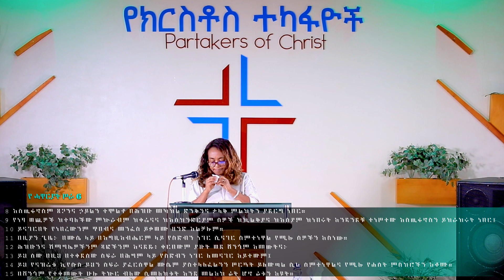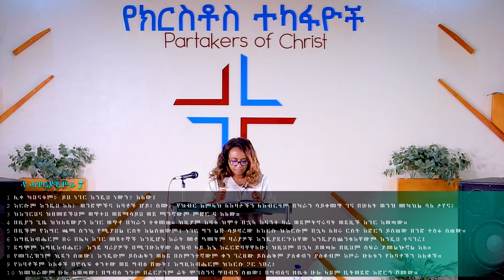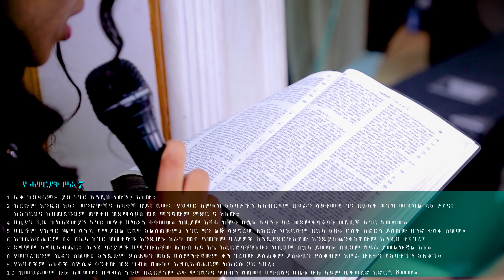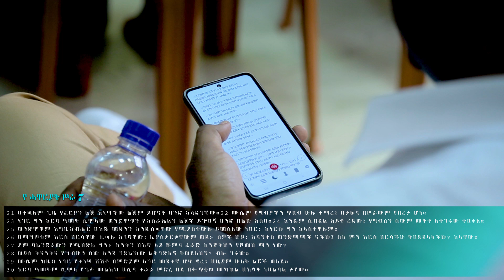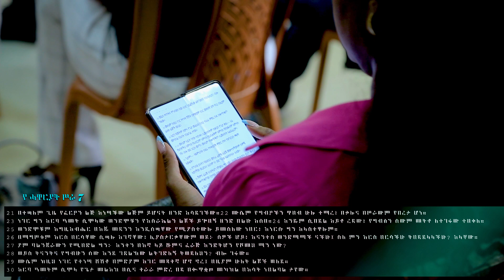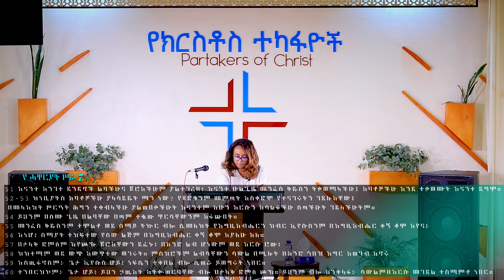የሐዋርያት ሣራ ተከታታይ ት/ት " ክፍል 10" || መጋቢ ትንሳኤ ደሳለኝ